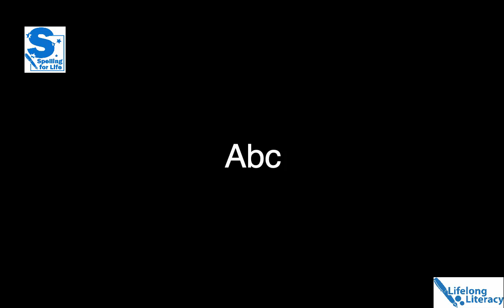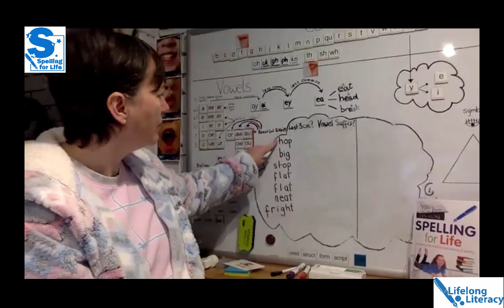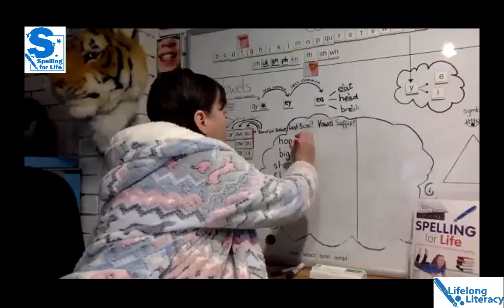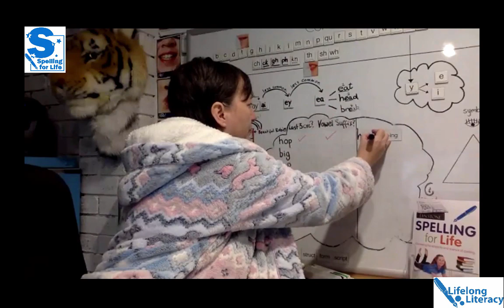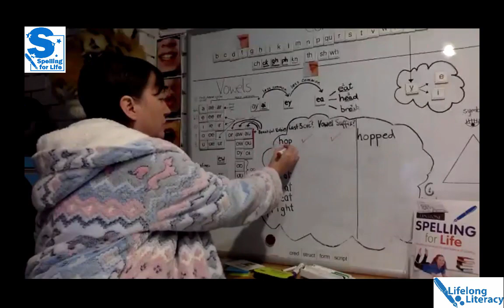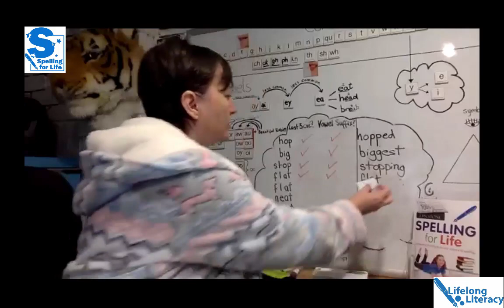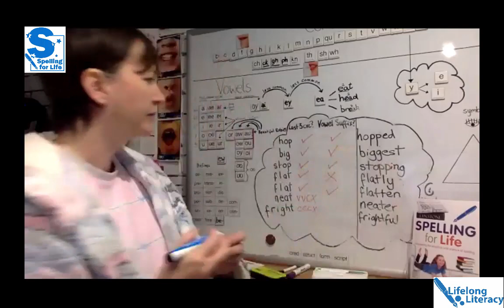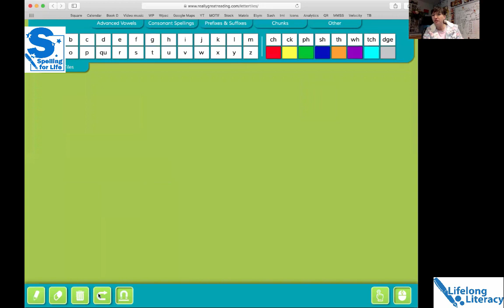Spelling for Life Lesson 17 Double consonants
Lyn continues the lessons about adding suffixes to bases by showing where to double consonants and where not to.